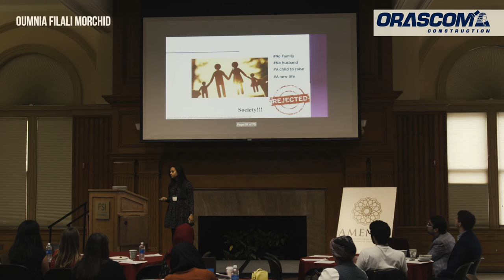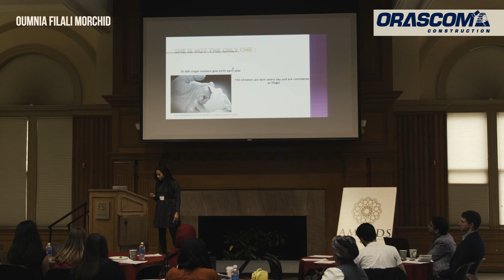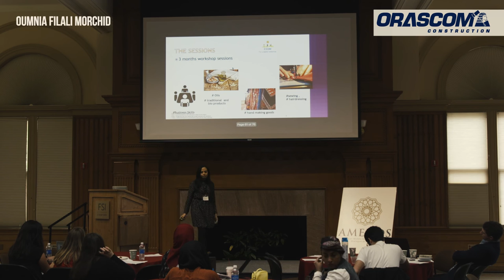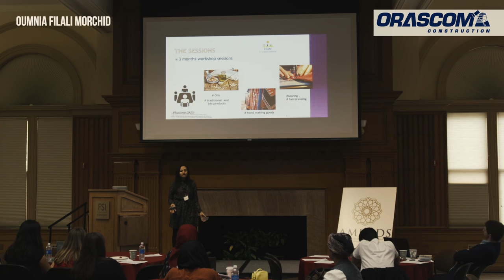Oumnia Filali Morchid: Empowering Single Mothers in Morocco | AMENDS Talks 2016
Stanford University | April 8th, 2016

Oumnia Filali Morchid, is a Business School student at ISCAE Casablanca-Morocco. She is preparing her Master’s degree in Corporate Finance. She spends her time volunteering, and working on entrepreneurial projects. She participated in several international programs.
Oumnia has a strong knowledge and background in finance, entrepreneurship and project management. Her project “Empowering Single Mothers in Morocco: ESMM”, consists on helping single mothers living in associations, by teaching them business and technical skills.
It is a three months workshop sessions, through which her team gives educational lessons to provide those women with basic business skills.
They are recently targeting an NGO in Casablanca, and aims to duplicate her model in other cities in Morocco.